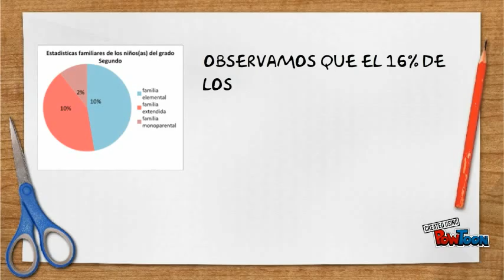CARACTERIZACION GUSTAVO RESTREPO